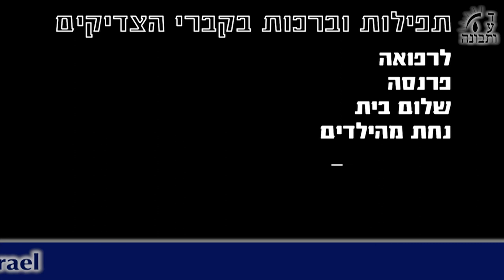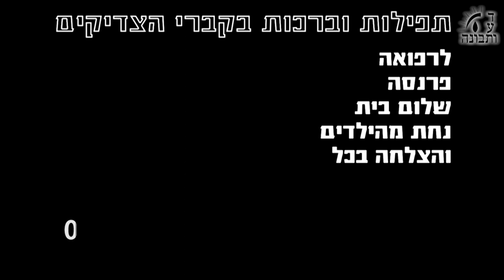שבחו של רשב"י - בשפה הודית - Torah Lessons - Marathi language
שבחו של רשב"י - בשפה הודית